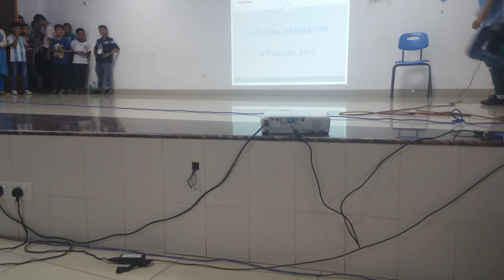Gaijatra 2075 at Machhapuchchhre School.